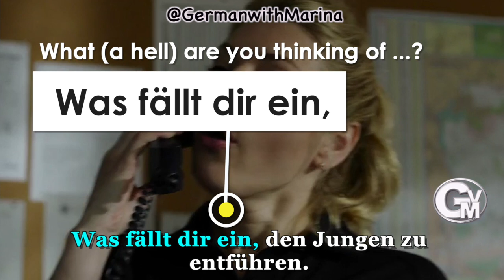The Marksman. Deutsch mit Filmen.